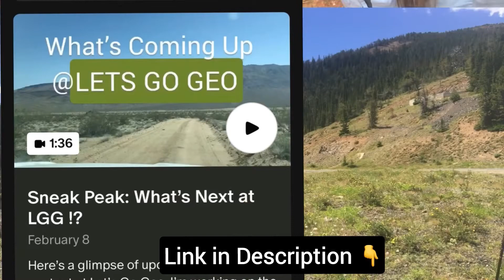Earliest Montana Mining Town !?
MINING HISTORY: MONTANA

Two of Montana’s earliest mining towns can be found in southwest Montana where early prospectors found gold, silver, lead, and copper resources in the Pioneer Mountains and surrounding mountains. Today, we will take a trip back in time to learn about two of these earliest towns, Bannack & Argenta, also the former being Montanas first capital city! Despite flourishing in the 1800s today you’ll find these areas rather quiet and picturesque, but if you look around you’ll soon see countless signs of those early mining days. Enjoy the quick tour today & join me next time to learn more about how these minerals form.